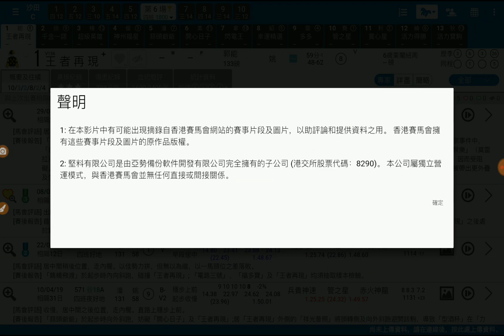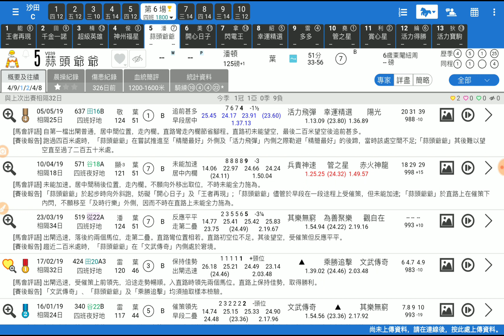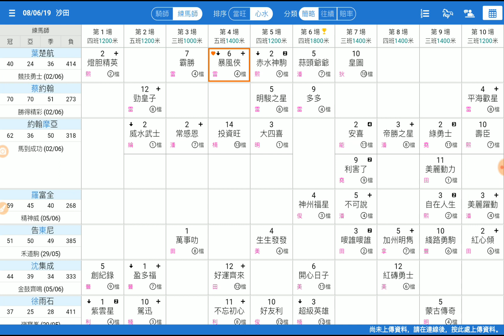賽馬精選第6場 千金一諾 上仗失運 「King」2019-06-08